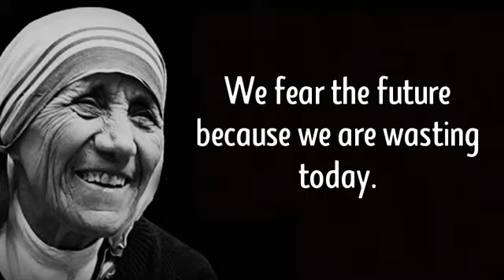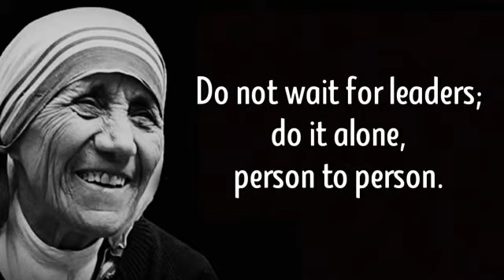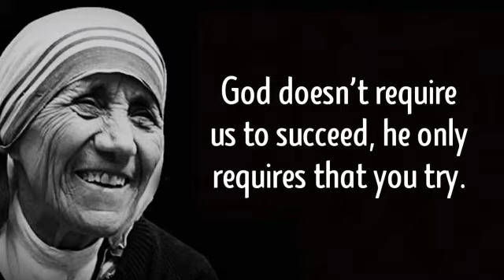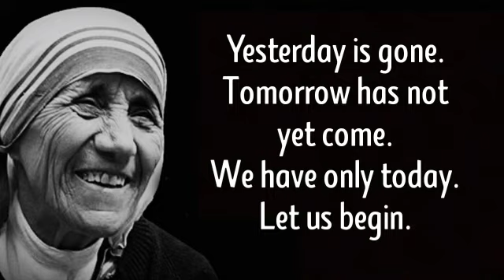20 Inspiring Quotes by Mother Teresa on Kindness, Love and Charity!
➤ Mother Teresa, in full St. Teresa of Calcutta, also called St. Mother Teresa, original name Agnes Gonxha Bojaxhiu, (baptized August 27, 1910, Skopje, Macedonia, Ottoman Empire [now in Republic of North Macedonia]—died September 5, 1997, Calcutta [now Kolkata], India; canonized September 4, 2016; feast day September 5), founder of the Order of the Missionaries of Charity, a Roman Catholic congregation of women dedicated to the poor, particularly to the destitute of India. She was the recipient of numerous honours, including the 1979 Nobel Prize for Peace.

➤ The daughter of an ethnic Albanian grocer, she went to Ireland in 1928 to join the Sisters of Loreto at the Institute of the Blessed Virgin Mary and sailed only six weeks later to India as a teacher. She taught for 17 years at the order’s school in Calcutta (Kolkata).

➤ In 1946 Sister Teresa experienced her “call within a call,” which she considered divine inspiration to devote herself to caring for the sick and poor. She then moved into the slums she had observed while teaching. Municipal authorities, upon her petition, gave her a pilgrim hostel, near the sacred temple of Kali, where she founded her order in 1948. Sympathetic companions soon flocked to her aid. Dispensaries and outdoor schools were organized. Mother Teresa adopted Indian citizenship, and her Indian nuns all donned the sari as their habit. In 1950 her order received canonical sanction from Pope Pius XII, and in 1965 it became a pontifical congregation (subject only to the pope). In 1952 she established Nirmal Hriday (“Place for the Pure of Heart”), a hospice where the terminally ill could die with dignity. Her order also opened numerous centres serving the blind, the aged, and the disabled. Under Mother Teresa’s guidance, the Missionaries of Charity built a leper colony, called Shanti Nagar (“Town of Peace”), near Asansol, India.

➤ In 1962 the Indian government awarded Mother Teresa the Padma Shri, one of its highest civilian honours, for her services to the people of India. Pope Paul VI on his trip to India in 1964 gave her his ceremonial limousine, which she immediately raffled to help finance her leper colony. She was summoned to Rome in 1968 to found a home there, staffed primarily with Indian nuns. In recognition of her apostolate, she was honoured on January 6, 1971, by Pope Paul, who awarded her the first Pope John XXIII Peace Prize. In 1979 she received the Nobel Peace Prize for her humanitarian work, and the following year the Indian government conferred on her the Bharat Ratna, the country’s highest civilian honour.

➤ In her later years Mother Teresa spoke out against divorce, contraception, and abortion. She also suffered ill health and had a heart attack in 1989. In 1990 she resigned as head of the order but was returned to office by a nearly unanimous vote—the lone dissenting voice was her own. A worsening heart condition forced her retirement, and the order chose the Indian-born Sister Nirmala as her successor in 1997. At the time of Mother Teresa’s death, her order included hundreds of centres in more than 90 countries with some 4,000 nuns and hundreds of thousands of lay workers. Within two years of her death, the process to declare her a saint was begun, and Pope John Paul II issued a special dispensation to expedite the process of canonization. She was beatified on October 19, 2003, reaching the ranks of the blessed in what was then the shortest time in the history of the church. She was canonized by Pope Francis I on September 4, 2016.

➤ Although Mother Teresa displayed cheerfulness and a deep commitment to God in her daily work, her letters (which were collected and published in 2007) indicate that she did not feel God’s presence in her soul during the last 50 years of her life. The letters reveal the suffering she endured and her feeling that Jesus had abandoned her at the start of her mission. Continuing to experience a spiritual darkness, she came to believe that she was sharing in Christ’s Passion, particularly the moment in which Christ asks, “My God, my God, why have you forsaken me?” Despite this hardship, Mother Teresa integrated the feeling of absence into her daily religious life and remained committed to her faith and her work for Christ.
Music Credits
Title: Travis Scott Type Beat 2019 - Travis Scott Beat 2019 - Superbowl / Prod. Chuki Beats (FREE) (Prod. Chuki Beats) 😈😈